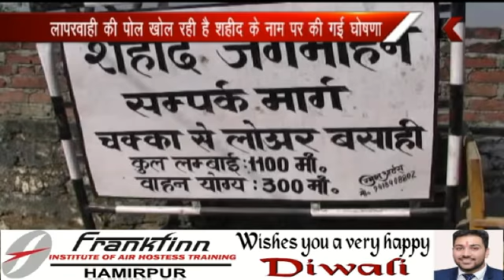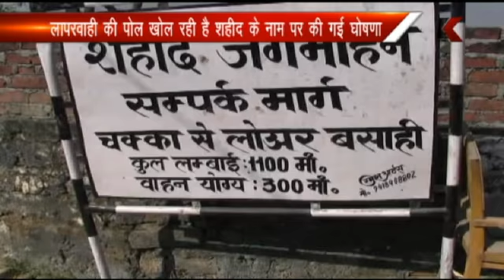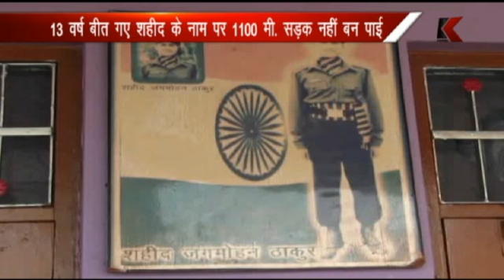14.11.2017 13 वर्ष बीत गए शहीद के नाम पर 1100मी. सड़क नहीं बन पाई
13 वर्ष बीत गए शहीद के नाम पर 1100मी. सड़क नहीं बन पाई
लापरवाही की पोल खोल रही है शहीद के नाम पर की गई घोषणा
शहीद के घर तक नहीं पहुंच पाई है सड़क
बनाई गई 300मी. सड़क पैदल चलने के लायक भी नहीं
2004 में शहीद हुआ था 22 वर्षीय जगमोहन ठाकुर
शहादत ने बुझा दिया था घर का इकलौता चिराग
अब बूढ़ी मां अकेली रहती है घर पर, लेकिन नहीं मिल रही सड़क सुविधा